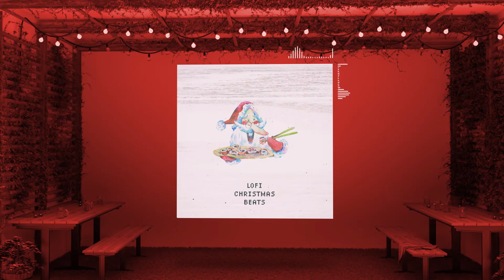Jobii - 404 Days of Christmas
Brooklyn-based multi-instrumentalist Gabe Millman has earned an international audience with his jazz-inspired lofi project Jobii. As long as he can remember, Gabe has always been a musician. His trajectory started at 3 years old when he would bang on pots and pans with wooden spoons to emulate drum sticks. With encouragement from his grandfather, he would eventually begin traditional classical training and go on to play in several bands, orchestras, and ensemble groups throughout his young adult life.

In college, Gabe’s musical journey came into focus. He studied classical percussion, music theory & history, and focused on his major of sound recording technology. Through these years of study, Gabe honed his natural talent and sculpted his acute sense of harmony and melody, an attribute that is synonymous with the Jobii project. After working professionally as a mastering engineer from 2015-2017, Gabe moved to Brooklyn and released his debut solo record  “English Breakfast.”

The unmistakably laid-back, saucy beats Gabe releases as Jobii have garnered over 120 million Spotify streams. But for Gabe, the numbers aren’t what make his journey special, but rather being able to travel the world playing his music and collaborating with incredible musicians along the way.

Chill/jazzy/lo-fi hip-hop beats. We hope you like it! (◍•ᴗ•◍)❤

We upload the best chill beats and chill music mixes used across the creator community.

Get started to access over 40,000 music tracks and 90,000 sound effects for your content